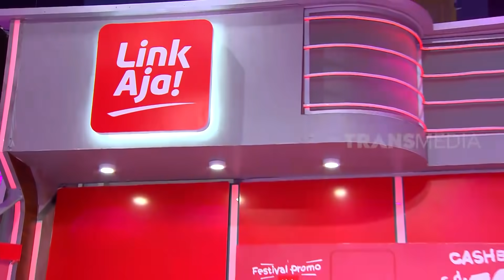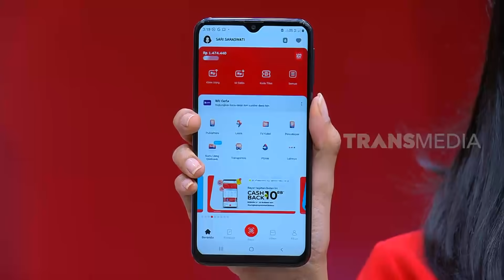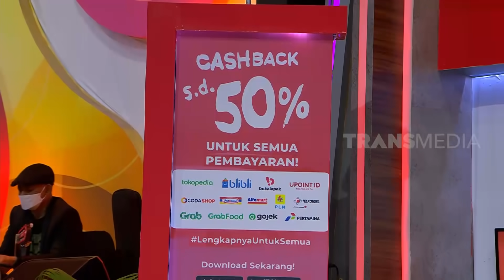Mau Lamaran Berakhir Berantakan | OPERA VAN JAVA (24/01/21) Part 3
Billy Syahputra mau datang untuk melamar ke rumahnya Alpa dan Fanny. Alpa minta Fanny mengalah, supaya Billy menikah dengan Alpa. Cantikan Alpa, jadi pasti Alpa yang bakal dipilih. Pokoknya Alpa langsung mencalonkan diri dan siap untuk menikah dengan Billy.

Parto datang pakai pantun dan mau mencari perempuan yang akan dinikahkan dengan anaknya, Billy. Billy protes dan bilang kalau dia gak mau menikah sama Alpa dan maunya sama Fanny. Fanny punya syarat, Billy harus jadi pasangan yang baik dan murah hati.

Semuanya telah hadir di OperaVanJava. Informasi seputar LinkAja dapat dilihat di LinkAja bisa dipakai untuk semua kebutuhanmu.